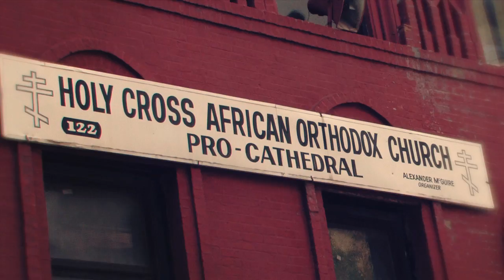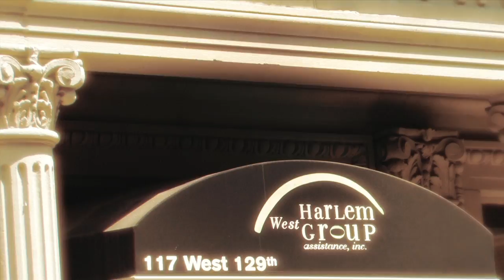The Streets of Harlem Documentary - 129th Street Health Festival [Promotional Trailer]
The Streets of Harlem: How Black Men in The Streets Adapt to Structural Violence explores the lived experiences of street life oriented black men, across generations, in Harlem NYC. One of the topics covered in this documentary is gentrification and to what extent Black men in the streets experience gentrification in Harlem.

The 129th Block Party in August of 2011 highlights how old and new residents came together to celebrate Harlem and especially their block.  Old and new residents struggled but worked together to organize 129th between 7th and Lenox Ave, in a day of celebration.

Some of the guests who spoke and performed included, Representative Charles Rangel, Council Member Inez Dickins and Assemblyman Keith Wright in addition to various representatives of institutions, non-profit organizations, shopkeepers among others.

The very concept of Black men in the streets of Harlem is in the process of permanently changing.  You can easily find a set of blocks still caught up with the challenges of the streets—juxtaposed to a set of blocks that have been newly gentrified.

What will Harlem look like in 10 -- 15 years?

This video street ethnography project was organized by Dr. Yasser Arafat Payne, associate professor in the Department of Black American Studies at the University of Delaware, music producer/video director Scott 'Kasper' Gaddy and Ronald Shuler.

The Streets of Harlem: How Black Men in The Streets Adapt to Structural Violence coming soon.